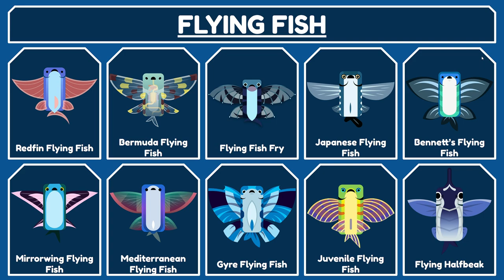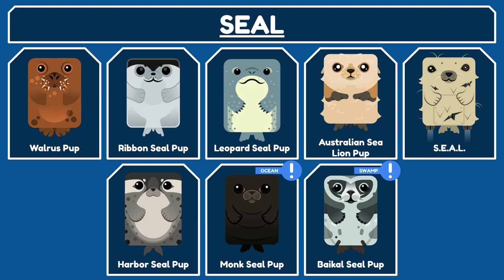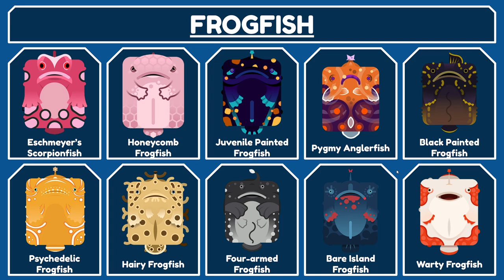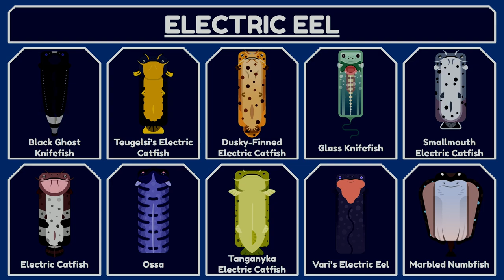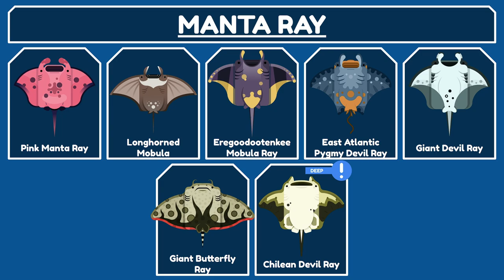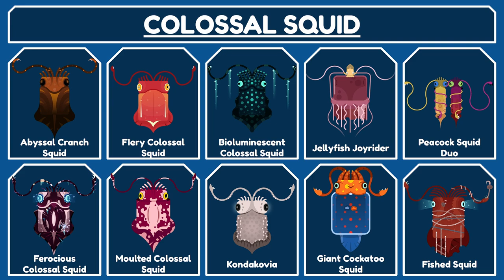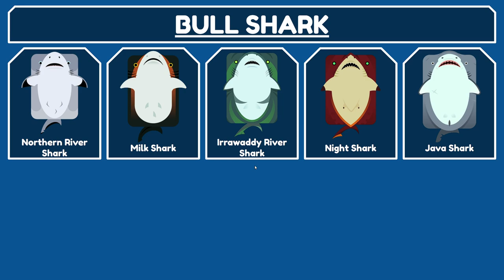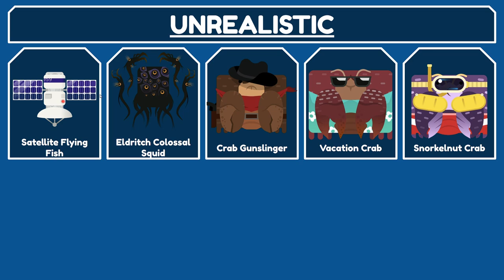Deeeep.io Batch 10 Review With an Angry British Sounding Guy! | Skins Batch X Overview (feat. Jinty)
Bagel gets relentlessly bullied by some guy that may or may not be British. He is mentally scarred now. Jinty is terrifying. Send help.